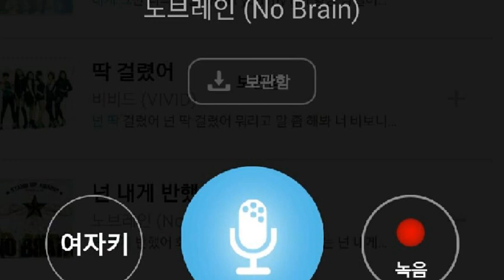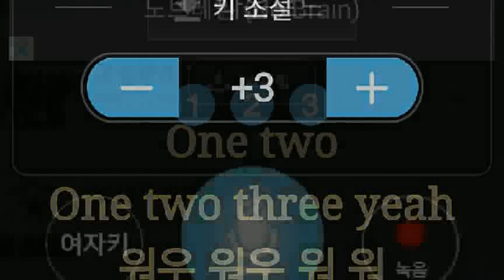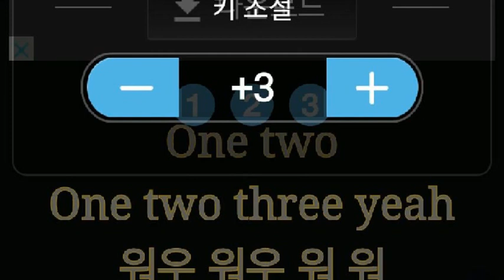[everysing] 넌 내게 반했어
Singer : SW사회사업가태로미
Title : 넌 내게 반했어

    1. 고퀄리티 반주에 맞추어 무료로 노래를 부를 수 있습니다.
    2. 녹음과 녹화가 가능합니다.
    3. 모바일 기기에 저장한 곡을 ‘My 채널’에 업로드하여 언제 어디서든 내가 부른 노래를 감상할 수 있습니다.
    4. My 채널에 업로드 한 노래를 친구에게 공유할 수 있습니다.
5. 에브리싱 홈페이지 에서도 My 채널 이용이 가능합니다.